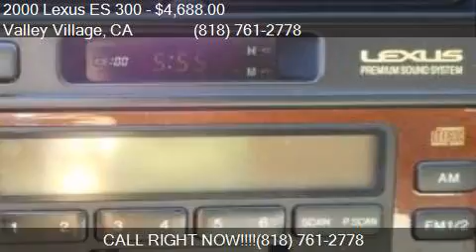2000 Lexus ES 300 Base 4dr Sedan for sale in Valley Village,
This 2000 Lexus ES 300 Base 4dr Sedan is for sale in Valley Village, CA 91601 at Boktor Motors.

Engine: 3.0L V6
Transmission: Automatic 4-Speed
Color: Mineral Green
Mileage: 144117
Contact Boktor Motors 4805 Colfax Ave Valley Village, CA 91601 to test drive this 2000 Lexus ES 300 Base 4dr Sedan today.